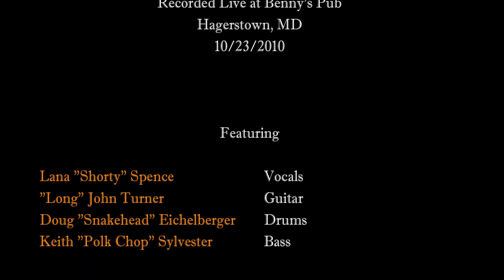MoonDog Medicine Show - It's All About Me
MoonDog Medicine Show performing their original song "It's All About Me" at Benny's Pub in Hagerstown MD. 10/23/2010